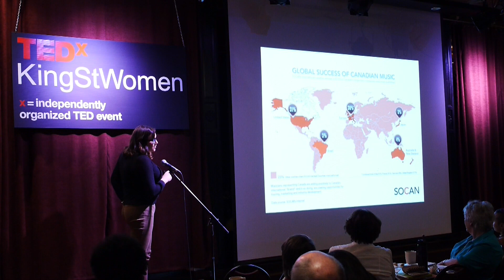Hamilton's Music Revival | Madeline Wilson | TEDxKingStWomen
Hamilton, Ontario has always had a lively music scene. But the industry has changed dramatically and 43% of musicians in the city now live below the poverty line.

This means that often the choice between food on the table and getting dental work is not even a choice.

The revival of the music and overall arts scene in Hamilton needs to be accompanied with support for the artists by way of a not for profit health collective.

Madeline Wilson was born into the music industry which provided her with the chance to watch closely how her idols, the likes of Denise Donlon and Bernie Finklestein,  orchestrate and develop the business of music in this country.

She was introduced to Alanis Morissette when she was just 8 years old and witnessed the development of great songs right in her kitchen.

Over the course of 15 years Madeline has gone from selling merchandise on the road to establishing a successful entertainment company, Front Room Entertainment, which specializes in artist management, special event production, and concert promotion.

Madeline will soon be launching Revival, a project that aims put the health of the Hamilton music community on centre stage.